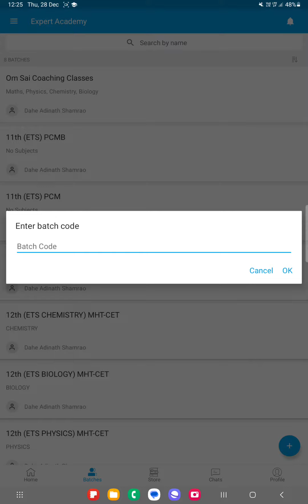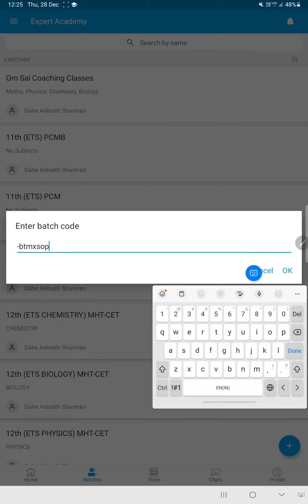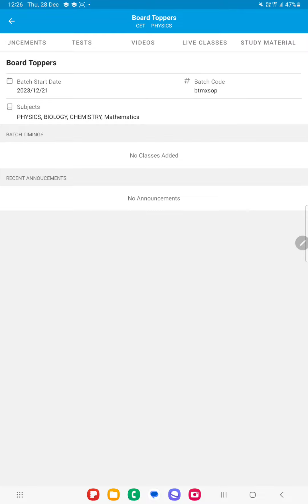how to enter board toppers batch (free)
the video provides that to enter expert academy board toppers batch freely without any charge